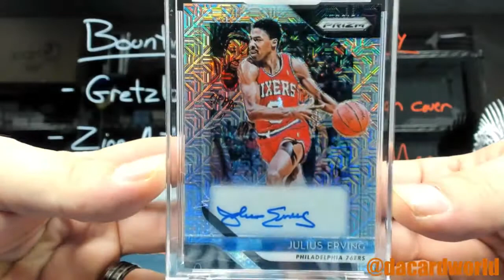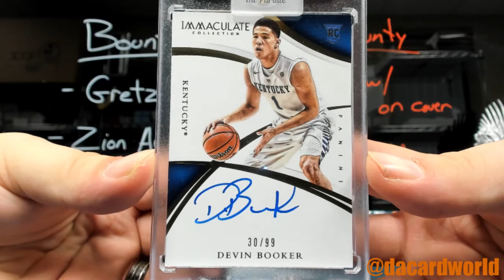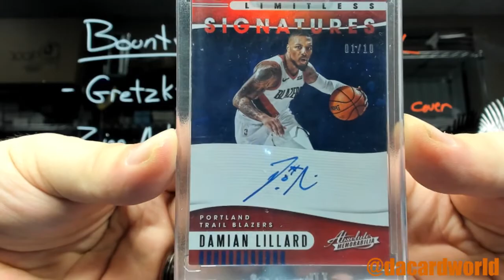Adam's HP Limited Platinum Basketball break